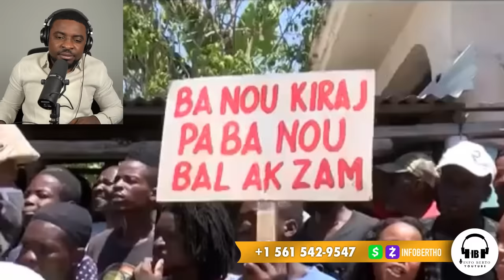INFO BERTHO 23 MAI,SA FEK TONBE,ABIBI VS BSAP,DOSYE CHO KOULEV 7 TET LA ANTRAVE.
InfoBertho INFO BERTHO 23 MAI,SA FEK TONBE,ABIBI VS BSAP,DOSYE CHO KOULEV 7 TET LA ANTRAVE.